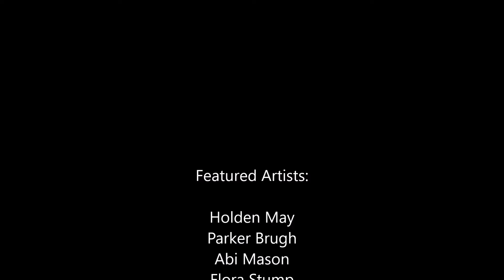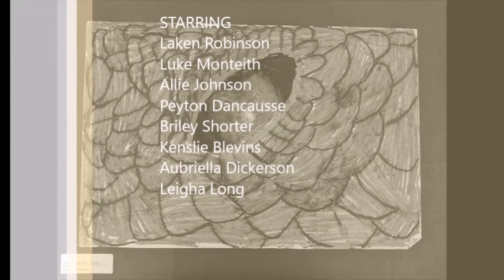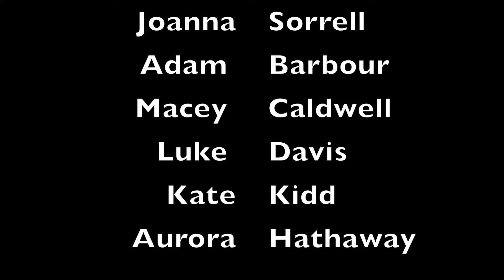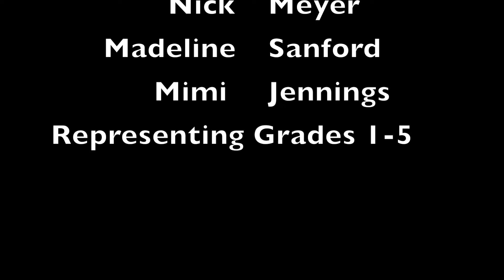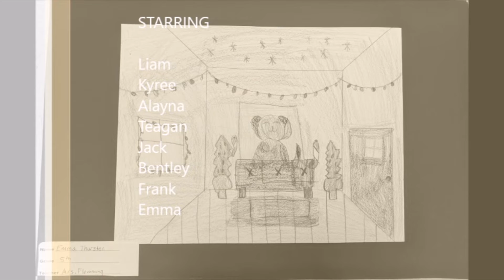2022 Elementary All-County Fine Arts Video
We are so proud of the elementary students whose artwork and musical talents are showcased in this video, and grateful for the fine arts teachers who do a wonderful job enriching each school day for BCPS students.  Enjoy!